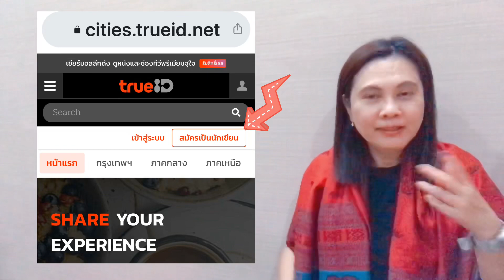หารายได้ผ่านการเขียน | เขียนบทความลง True Id ได้เงิน เข้า True Money Wallet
หารายได้ผ่านการเขียน | เขียนบทความลง True Id มีรายได้เข้า True Money Wallet | True Id

สมัครเขียนบทความได้ที่

ตัวอย่างงานเขียนของโอ๋

เครดิตภาพ : True ID , Pixabay